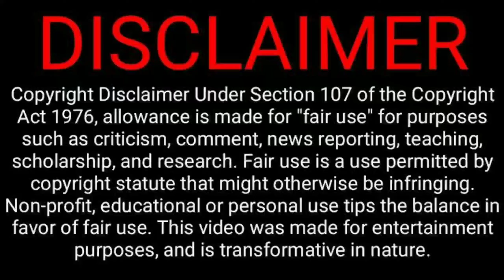জার্মানির থেকে অত্যাধুনিক 24টি ট্রেনার এয়ারক্রাফট Grob G 120TP কিনল বাংলাদেশ বিমানবাহিনী